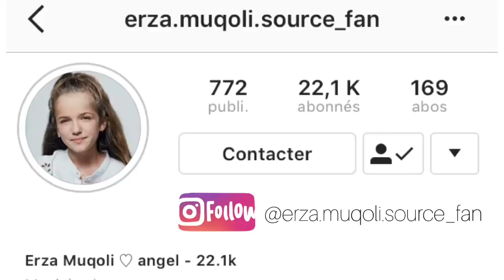Photos HD - Erza Muqoli ( Kids United ) 2018 !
Pour plus d’actualité sur Erza Muqoli, venez me suivre sur Instagram, nous sommes déjà 22’100!♡

ainsi que sur twitter et snapchat !📷

Bisous !